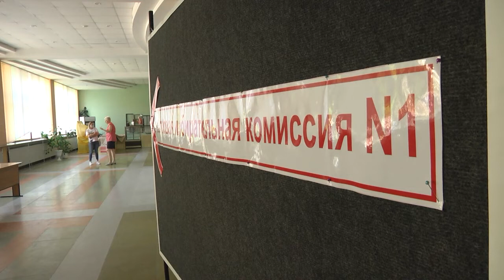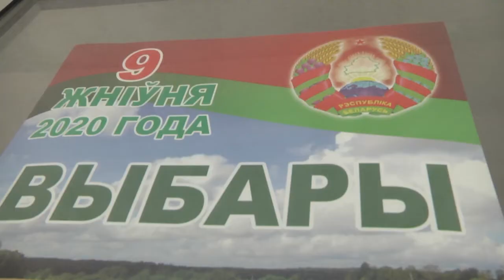2020-08-07 г. Брест.Досрочное голосование в музыкальном колледже им.Ширмы. Новости на Буг-ТВ.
Журналист М. Коваленко. Оператор А. Воронин
Досрочное голосование на выборах Президента будет проходить по 8 августа включительно.     Заблаговременно могут проголосовать избиратели, которые не смогут этого сделать в день проведения выборов 9 августа. Официального подтверждения причин невозможности избирателя прийти в помещение для голосования в день выборов не требуется. Досрочное голосование осуществляется с 10  до 14 часов и с 16 до 19 .